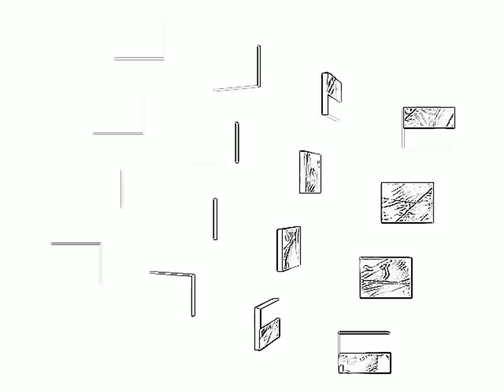Catch Wrestling Seminar @ Gracie Barra with Jack Mountford & VIc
Lancashire Catch/Submission Wrestling Seminar @ Gracie Barra with Jack Mountford (old timer from Wigan Burrough) teaching Lancashire Catch Wrestling @ Gracie Barra Manchester.
If you would like a seminar with Jack Mountford or Tommy Heyes, please contact Vic.

Get your wrestling gear right here, click links and get browsing/shopping

Gum Shield

Rash Guard

Wrestling boots

BJJ Gi

Protein Powders

Water bottle